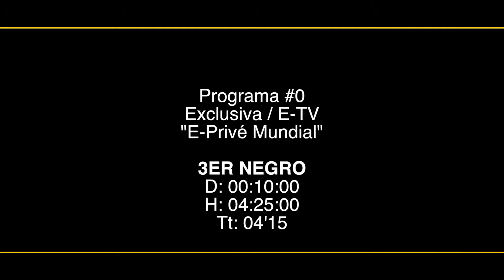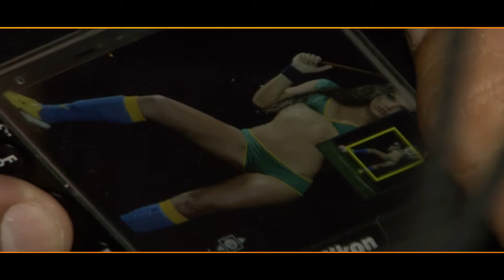EXCLUSIVA E TV 3ER NEGRO